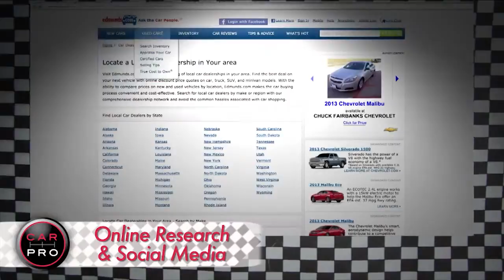Car Pro Advice How to Find A Local Car Dealer You Can Trust 720p